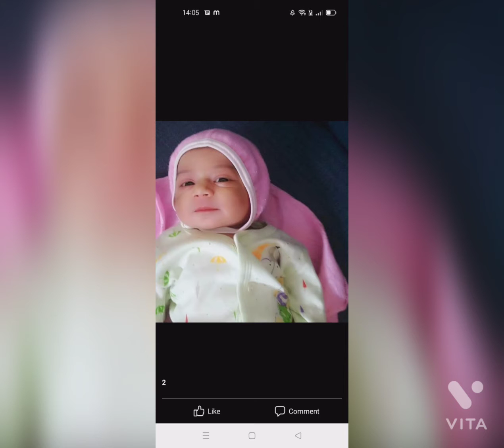Jane Meri janeman Bachpan ka pyar Mera Bhul nhi jana Re|Sahdev Basi | kids video,|Viral Video 2021.